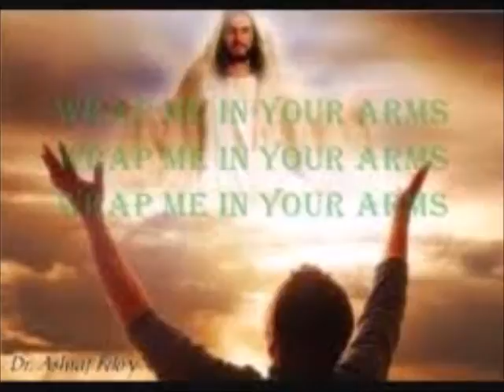Thema: DJ Ny-snake- In Your Arms (dj ny-snake edm Edit neu 2015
the new single by DJ ny-snake in your arms
Enjoy listening